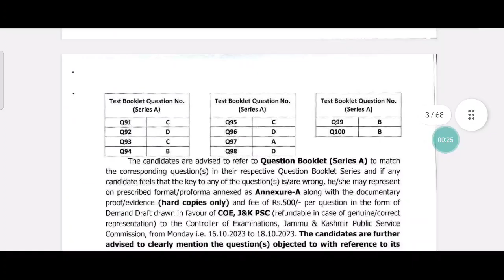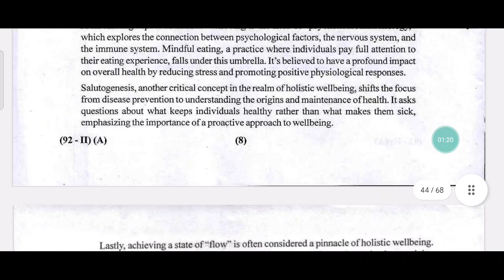JKAS PRELIMS ANSWER KEY OUT || Comment Your Score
Preperation Booster

Finance Accounts Assistant ; 6000+ MCQs

200+ Topic Tests
80 Sectional Tests
25 Full Length Tests